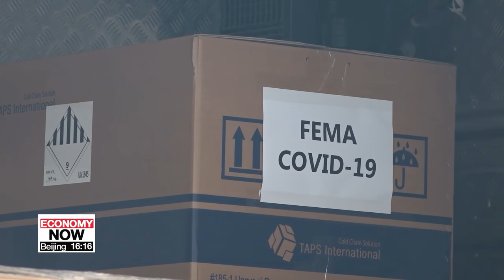S. Korea exporting COVID-19 test kits to 117 countries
한국 코로나 진단키트 전 세계 러브콜…117개국 수출

  Demand continues to grow for South Korea's COVID-19 test kits.
They're being shipped now to 117 countries.
The governor of the U.S. state of Maryland requested them personally.
Our Jang Tae-hyun tells us more.
  Countries are ramping up their testing, so they're trying to get more test kits from Korea.
The planes used to send the kits to those countries will also be used to bring back Korean nationals who are stuck there.
  In the U.S., Maryland has acquired half a million of the kits.
Maryland Governor Larry Hogan and the state's first lady personally welcomed the Korean plane that arrived with the kits on Saturday.
Hogan and his wife, who was born in Korea, had asked for the kits in March in a personal request to the South Korean ambassador.
And he acknowledged the role of top Korean officials in providing them.

"I want to personally thank President Moon Jae-in, Prime Minister Chung, Ambassador Lee and Prime Minister Hong."

South Korea's Ministry of SMEs and Startups says the country's exports of virus test kits of all kinds in January and Febuary... worth 21 million U.S. dollars, which is around 36 percent more than a year earlier.

"First, we asked the Ministry of Food and Drug Safety for emergency approval for COVID-19 test kits. It helped Korean startups get approval. Then, we helped them make connections overseas to export them. Korean test kits are getting more attention from all around the world, so we are exporting them under the name Brand K."

  The Ministry of SMEs said that South Korea is shipping the kits to 117 countries, including Italy, Morocco and Saudi Arabia,... and this unexpected demand has led to a shortage of labor for these manufacturers.